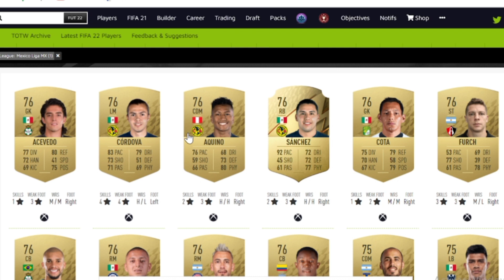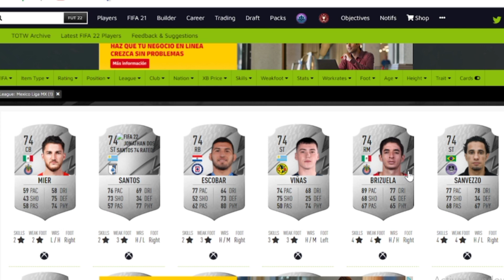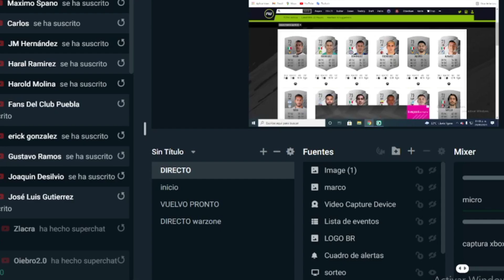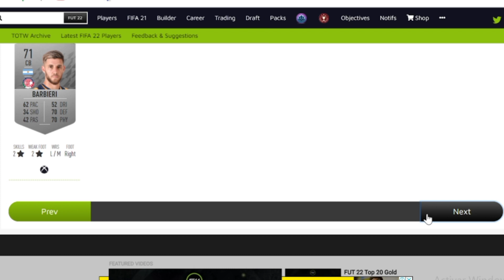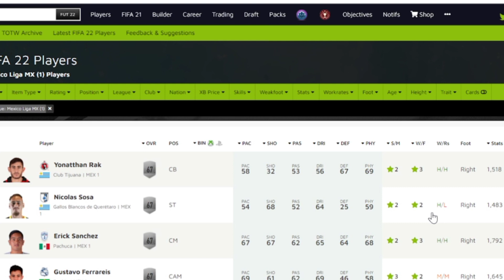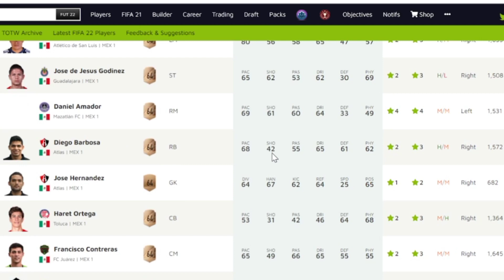Todas las Valoraciones Oficiales de la LIGA BBVA MX FIFA 22 / Medias Oficiales LIGA MX / Ratings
Todas las Medias Oficiales de La LIGA MX en FIFA 22
Rayados fifa 22
tigres fifa 22
america fifa 22
Guadalajara FIFA 22
pumas FIFA 22
mazatlán FIFA 22
atlas FIFA 22

-10% código: MX
(Envío gratis por 79 €)